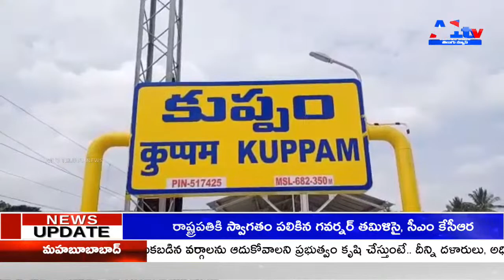చిత్తూరు జిల్లా కుప్పంలో దళితులను కులం పేరుతో దూషించి ఎన్కౌంటర్ చేస్తానన్న రామకుప్పం SI కృష్ణయ్యను స